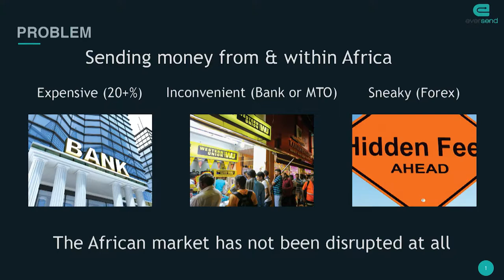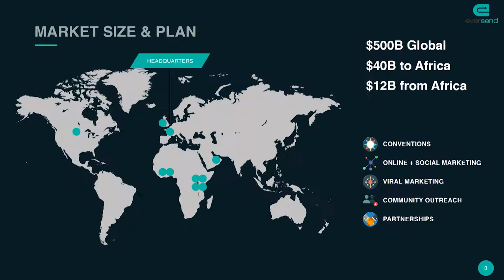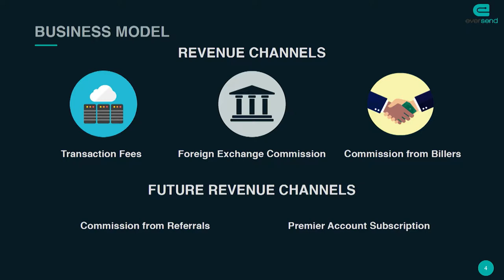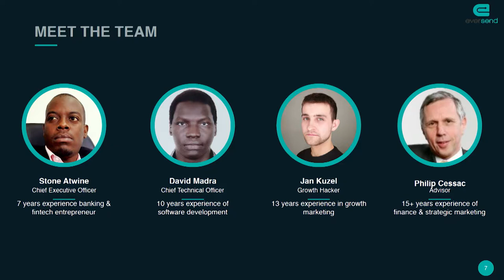Slush 100: Eversend